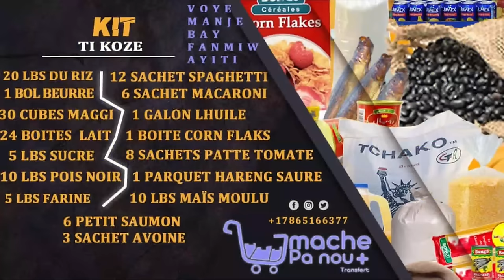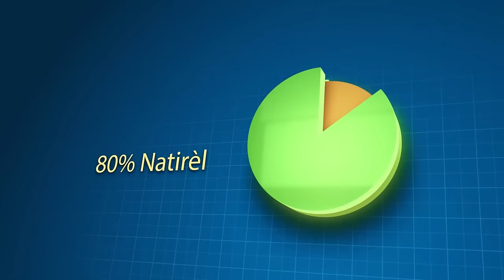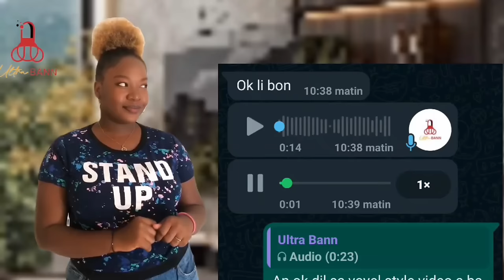Dimitri Herard Vin Pi Gwo Chèf Anndan Vilaj Dedye, Yo Boujwa Dedouble Sou Viv Ansanm